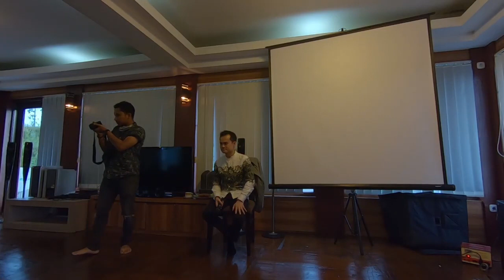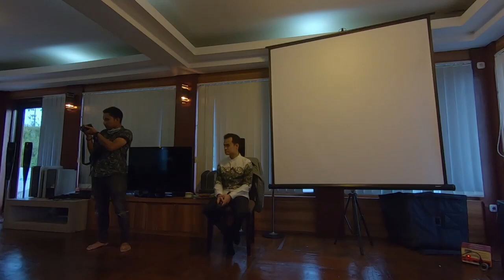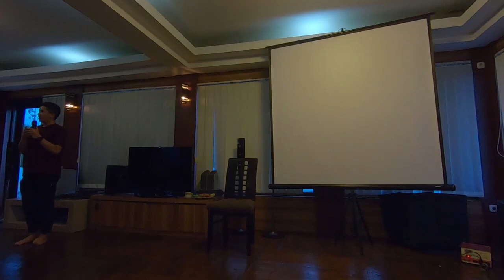Profesional Muslim | Ustad Muhammad Elvandi